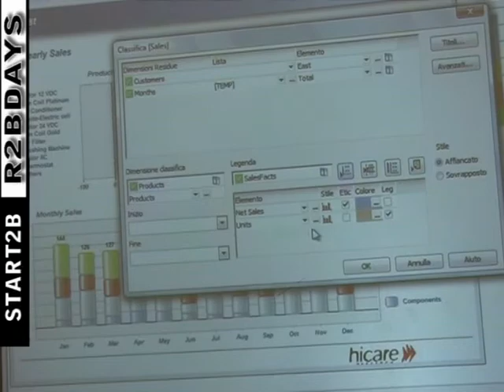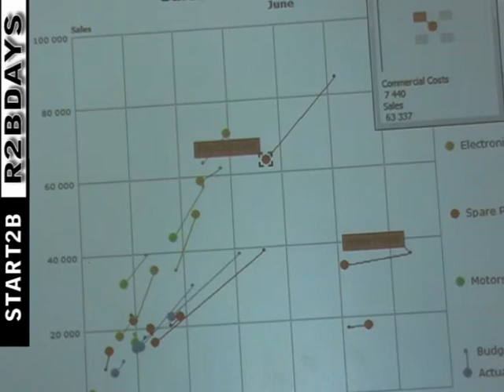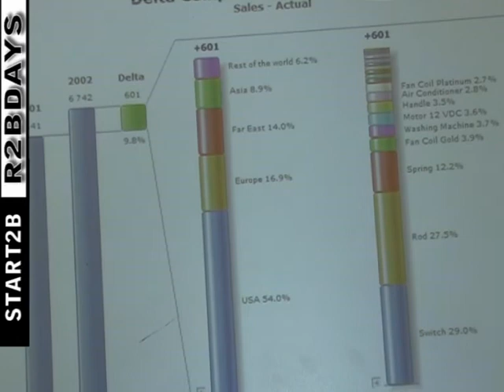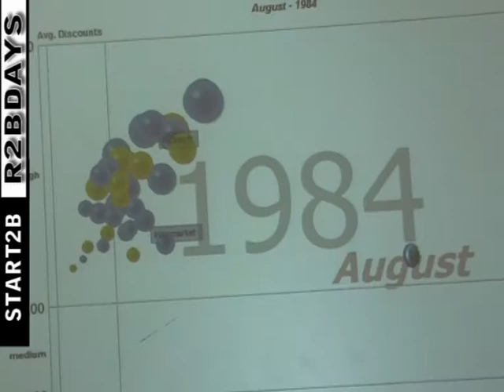Hicare a Start2B - R2Bdays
Hicare Research, società italiana di Business Intelligence, ha sviluppato Lilith Enterprise, un software per il supporto decisionale, cioè che consente di analizzare i dati normalmente ridondanti che pervengono dal sistema gestionale in uso in azienda.